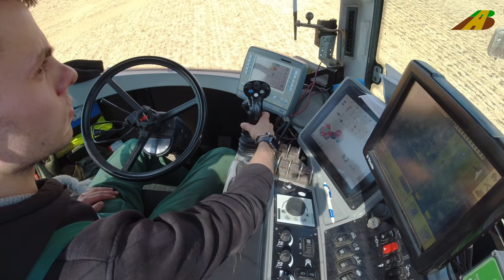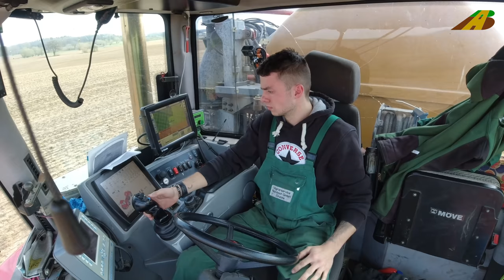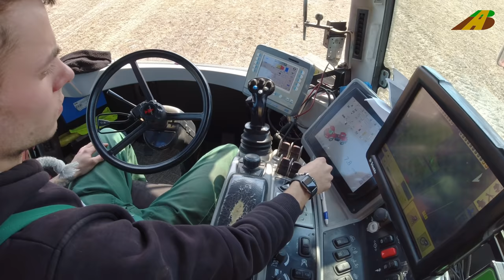Gülle fahren Holmer Gülletrac Schleppschuh Traktor JD 8400 Düngung & Bodenbearbeitung Landwirtschaft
Perfekte Güllelogistik. Gülleprofis im Einsatz. Agrarservice Nordost GmbH aus Zinzow in Mecklenburg-Vorpommern beim Gülle bzw. Substrate fahren 2021. Der Gülleselbstfahrer, auch Gülletrac genannt, besteht aus dem Trägerfahrzeug HOLMER Terra Variant 600 mit einem Zuhammer 21.000 li Tank Aufbau und Schleppschuhverteiler. Der erste Zubringer ist ein John Deere 8400 R Trecker mit Doppelreifen und Anhänger, der zweite Zubringer ist ein LKW bzw. Agrotruck von MAN mit Güllefass-Sattelauflieger. Die Bodenbearbeitung bzw. Gülleeinarbeitung wird durchgeführt mit einem Traktor John Deere 8400 R mit Zwillingsreifen und Amazone Anhänge-Kompaktscheibenegge Catros 12003. Güllesilvester. Die neue Güllesaison bzw. das Güllefahren startet offiziell am 1. Februar 2022.

Diese Gülletechnik wird für die Ausbringung von Gülle, Gärsubstrat, Schlempe und Fruchtwasser eingesetzt.
Gülle = Urin und Kot von landwirtschaftlichen Nutztieren z.B. aus der Schweinehaltung oder Rinderhaltung.  Substrat, Biogassubstrat bzw. Gärreste entstehen in einer Biogasanlage.

Perfect liquid manure logistics. Slurry professionals in action. Agrarservice Nordost GmbH from Zinzow in Mecklenburg-Western Pomerania driving liquid manure or substrates 2021. The self-propelled liquid manure, also called Gülletrac, consists of the carrier vehicle HOLMER Terra Variant 600 with a Zuhammer 21,000 li tank body and trailing shoe distributor. The first feeder is a John Deere 8400 R tractor with double tires and a trailer, the second feeder is a MAN truck or agrotruck with a slurry tanker semi-trailer. Soil cultivation and liquid manure incorporation is carried out with a John Deere 8400 R tractor with dual tires and Amazone Catros 12003 towed compact disc harrow. The new manure season or manure driving officially starts on February 1, 2022.

This liquid manure technology is used for spreading liquid manure, fermentation substrate, stillage and fruit water.
Slurry = urine and faeces from farm animals, e.g. from pig or cattle farming. Substrate, biogas substrate or fermentation residues are produced in a biogas plant.
Moderne Technik in der heutigen Landwirtschaft. Digitalisierung. GPS-Steuerung - Precision Farming. GPS Lenksystem.

Modern technology in today's agriculture.

Deutschland - Fahrzeuge und Maschinen in der heutigen Landwirtschaft - Agrarwirtschaft.

More Tractors Videos See Playlists Tractors in Germany.
Harvesting machines such as combine harvester harvesters, beet harvesters harvesting beets and maize shredders for maize or forage harvesters also have their own playlists at AgrarBlick. Photos of the team see facebock "AgrarBlick" or Instagram "AgrarBlick"

Andere Mähdrescher-Hersteller z.B. Fendt, New Holland, Claas Lexion, Massey Ferguson, Deutz Fahr, Fortschritt, Case, Laverda, Gleaner, Rostselmasch, Sampo Rosenlew.
Ohne Kommentare im Video / Without comments in the video / keine Spielzeugtrecker / tidak Traktor mainan anak-anak :)

Bauern in Deutschland

Erntemaschinen, wie Mähdrescher bei der Getreideernte, Rübenroder bei der Rübenernte und Maishäcksler beim Mais häckseln bzw. Feldhäcksler im Einsatz haben auch jeweils eine eigene Playliste bei AgrarBlick. Fotos vom Gespann siehe Facebook oder Instagram "AgrarBlick"

More tractors videos look at playlist "tractors in Germany". Ernte 2020.

[시골생활] 트랙터를 요즘은 시골에서 이런 트랙터도 쓴답니다.

Harvester - Special machines in agriculture today.

Germany - Vehicles and machinery in German agriculture -

Ohne Kommentar im Video

Faszination Landwirtschaft